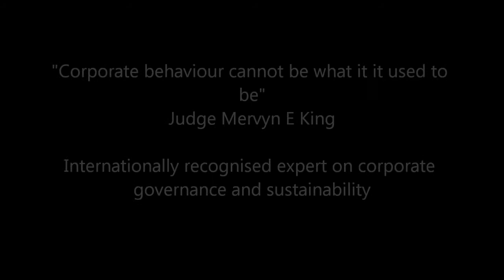Mervyn King Lecture-Corporate behaviour cannot be what it used to be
teachcsr